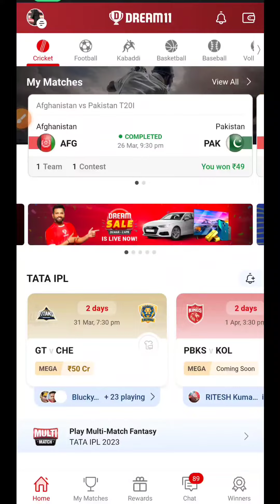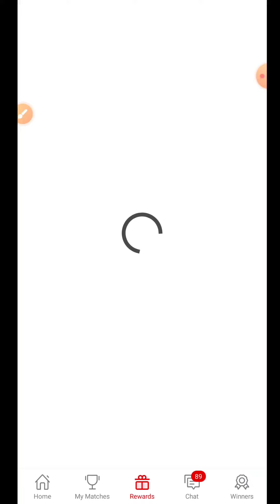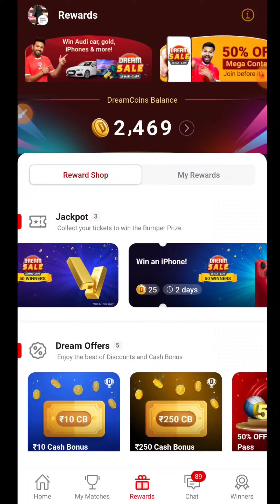Dream11 Iphone 14 Offer 2023 | Dream11 Dream Sale is Live | Dream11 audi car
dream11 iPhone
dream11 iPhone 14
dream11 iPhone 14 offer
dream11 iPhone jackpot ticket
dream11 iPhone jackpot ticket kya hai
dream11 iPhone jackpot ticket 2023
dream11 iPhone offer IPL
dream11 IPL offer iPhone
dream11 iPhone jackpot ticket kaise le
how to purchase dream11 jackpot ticket
Dream Sale is live
Dream11 Deposit Offer 2023
Dream11 Discount Offer
Dream11 Dream Sale
Dream11 Dream Sale is Live
Dream11 deposit offer today
Dream11 dream sale
dream sale offer car
dream11 the dream sale
dream11 the dream sale mercedes car
the dream sale dream11
sl team
gl team
crore winning
women premier league 2023
dream 11
2023
dream11 new deposit offer
dream11 deposit bonus offer
cricket prediction today
dream11 cashbonus offer today
dream11 cashbonus offer
how to use dream runs balance
dream 11
dream 11 offer
viral
dream11 offer today
t20 world cup 2021 ka gl trick
rocking fantasy cricket expert
how to make best team in dream11
how to get  my in dream11
how to win in
dream11
how to win dream11
how dream11 works
fantasy
koi bhi t20 match me gl team kaise banaye
dream11kaise download kare
dream11downloadkaisekare
dream 11 withdraw policy
dream 11 policy 2023
dream 11 new update 2023
how to make winning team in dream11.
cic vs far dream11 prediction today. cic vs far dream11 team today.
paytm
win an iphone 14 or ₹400 cashback
today paytm new offer
payment offer today
paytm recharge offer
paytm offer
pakistan super league
lahore qalandars vs islamabad united match 26
islamabad united vs lahore qalandars match 26
lah vs isl dream11 prediction in tamil
lahore qalandars vs islamabad united dream11 prediction in tamil
isl vs lah dream11 prediction in tamil
islamabad united vs lahore qalandars dream11 prediction in tamil
lah vs isl
lahore qalandars vs islamabad united
isl vs lah
islamabad united vs lahore qalandars
iphone 14 pro ma

iphone 14 pro max ar dam koto
today match of dream 11 prediction
cricket
video
up warriorz vs gujarat giants match 03
gujarat giants vs up warriorz match 03
upw vs gujw dream11 prediction in tamil
up warriorz vs gujarat giants dream11 prediction in tamil
gujw vs upw dream11 prediction in tamil
gujarat giants vs up warriorz dream11 prediction in tamil
upw vs gujw
up warriorz vs gujarat giants
gujw vs upw
gujarat giants vs up warriorz
vlogs
comedy
comedy video
most welcome
viral shorts
shorts
viral video
trending video
trending
trending shorts
short video
youtuber
t20
dream 11 prediction
women cricket
women ipl 2023
women ipl
today match dream 11 prediction
cricket 2023
cricket team
cricket news
cricket live

dream11 coin balance kaise nikale 2023
dream11 coin balance kaise nikale
dream11 unlimited cash bonus trick
dream11 rewards kaise use kare
dream11 coin use kaise kare
dream coin withdraw
dream coin kaise badhaen
dream coin earning app
dream11 dream coins
how to earn dream coins in dream11
dream11 coins kaise badhaye
how to earn dream11 coins
dream runs
dream11 dream coins kaise badhaye
dream11 dream runs
how to earn dream runs in dream11

dream11 new deposit offer 2023
dream11 cash bonus offer 2023
sanjay trick
dream11 kaha se download kare
original dream11 kaise download karen
dream11 kaise load kare

error
dream11 sale mega contest offer
dream sale kya hai
fix
dream11 ipl 2023 dream sale offer
dream11 dream sale क्या है
dream sale 2023
dream11 iphone 14
dream11 iphone